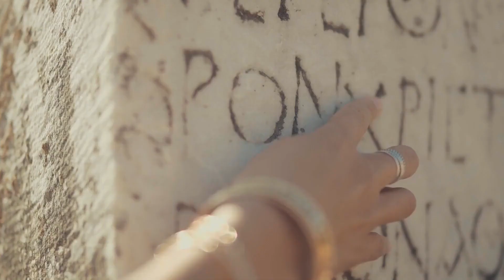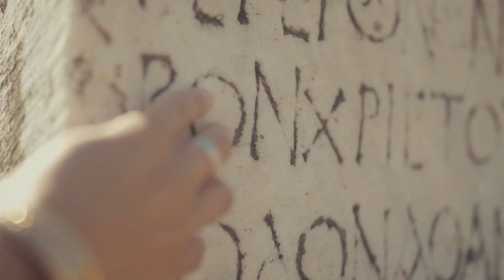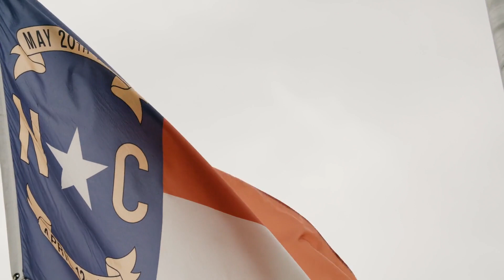Unsolved Mysteries of History: From the Voynich Manuscript to the Identity of Jack the Ripper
And there you have it, courageous explorers of history's murkier depths! Mysteries that refuse to be solved, stories that defy endings—these are the tantalizing breadcrumbs that keep our imaginations alive and kicking. Who knows? Perhaps one day, one of you will be the one to finally unravel these enigmas. Until then, keep your detective hats on and your magnifying glasses at the ready. After all, history's greatest mysteries are just a clue away. Happy sleuthing! 🕵️‍♀️🔍✨

# CHAPTERS
0:00 Introduction
0:21 The Enigma of the Voynich Manuscript
0:57 The Secrets of the Phaistos Disc
1:30 The Legend of El Dorado
2:05 The Mystery of the Roanoke Colony
2:42 Identity of Jack the Ripper

Clips from Pexels.com:
* an-ancient-egyptian-artifact-in-a-clear-glass-encasement-2712594 by @andrey-kirievskiy-1404180
* a-park-s-view-of-autumn-trees-on-a-foggy-day-1779202 by @innorecords-photovideos-876890
* two-flags-waving-on-a-flagpole-5496000 by @kelly-1179532
* a-narrow-pathway-in-between-buildings-3150371 by @kelly-1179532
* low-lying-clouds-covers-the-mountain-side-2888383 by @kelly-1179532
* a-waving-flag-of-north-carolina-5495998 by @kelly-1179532
* a-view-of-the-mountain-range-from-blue-ridge-parkway-4166082 by @alex-kad-196942
* a-view-of-the-mountain-range-from-blue-ridge-parkway-4165968 by @alex-kad-196942
* a-drone-video-of-a-marsh-landscape-5287549 by @thomas-farlow-2822754
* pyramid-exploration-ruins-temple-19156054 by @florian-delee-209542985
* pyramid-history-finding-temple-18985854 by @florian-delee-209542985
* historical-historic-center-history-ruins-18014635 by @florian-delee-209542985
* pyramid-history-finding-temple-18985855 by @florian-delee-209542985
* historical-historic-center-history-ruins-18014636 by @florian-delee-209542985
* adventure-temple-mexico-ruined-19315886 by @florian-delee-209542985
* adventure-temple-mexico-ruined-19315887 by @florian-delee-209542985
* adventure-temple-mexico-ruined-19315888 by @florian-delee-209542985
* cloud-over-river-in-watauga-in-north-carolina-10132125 by @swisshumanity-stories-1686058
* people-at-the-chichen-itza-3591014 by @bhargava-marripati-674798
* back-view-of-a-man-walking-in-an-alley-3335880 by @enoeltora
* car-parked-on-a-narrow-street-2674789 by @matthiasgroeneveld
* a-man-using-a-magnifying-glass-7319201 by @cottonbro
* man-a-using-magnifying-glass-in-aid-of-investigation-7319202 by @cottonbro
* a-man-doing-desk-work-7319203 by @cottonbro
* a-burst-of-white-powder-thrown-in-the-air-3045163 by @paduret
* smoke-with-colors-2324293 by @enginakyurt
* a-woman-walking-out-from-the-ancient-temple-ruins-3015501 by @taryn-elliott
* a-woman-wandering-on-an-ancient-building-3015484 by @taryn-elliott
* backside-of-a-man-walking-out-of-an-ancient-cave-carved-by-men-3015505 by @taryn-elliott
* close-up-footage-of-a-ornate-stone-carving-with-intricate-details-3015498 by @taryn-elliott
* slow-motion-footage-of-a-woman-s-fingers-touching-a-stone-wall-with-carved-ancient-script-3015499 by @taryn-elliott